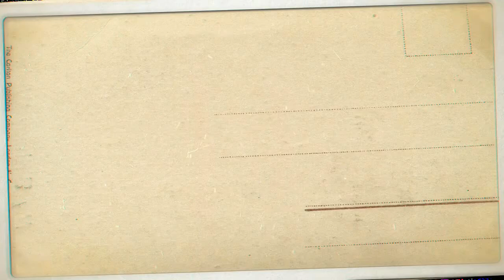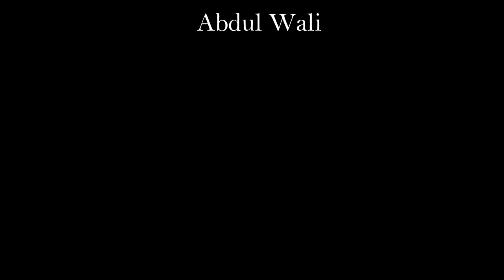Dubai Fountain Show Burj Khalifa | Dubai Mall Dancing Show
The Dubai Fountain is an amazing system that presents a dancing water show every day in front of the world's tallest building Burj Khalifa. it starts at 6pm and happens again every 30 minutes. Let's watch this beautiful show through my video.